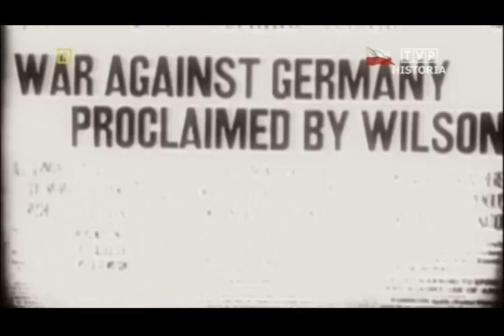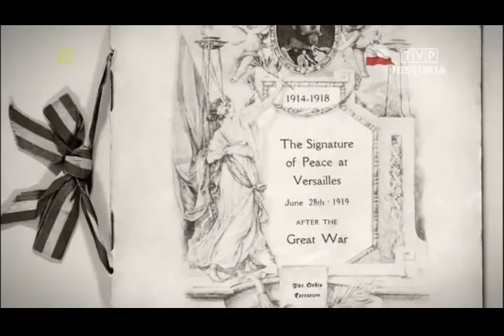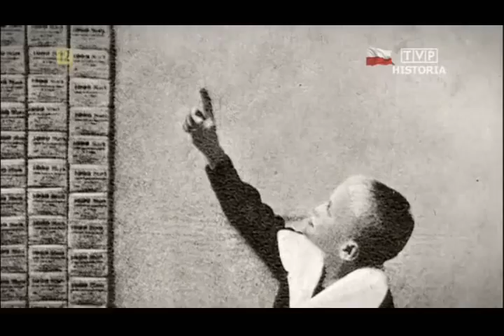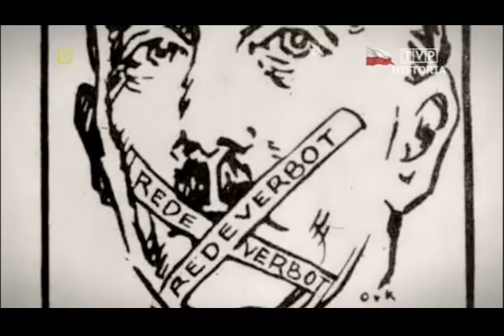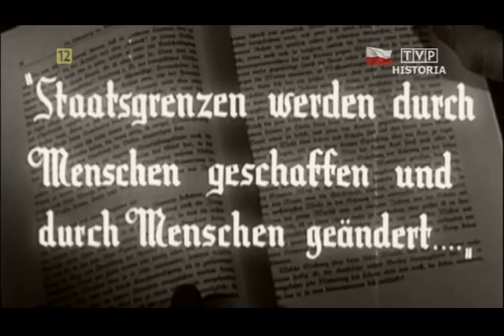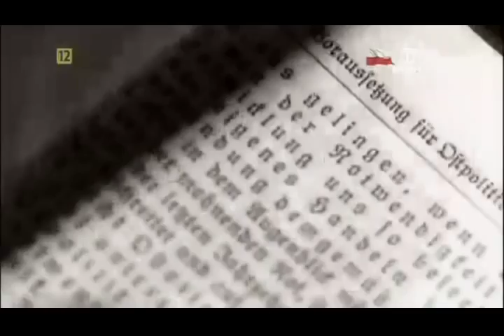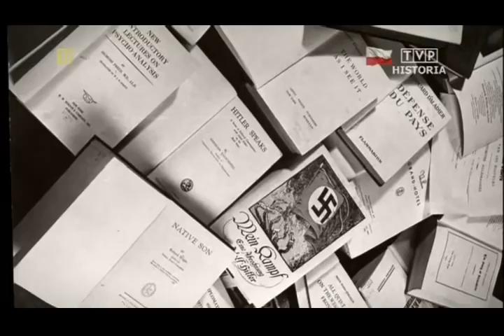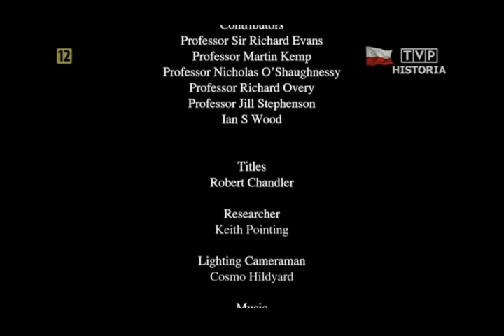Hitler i Niemcy - Chora Namiętność cz 1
II wojna swiatowa "Hitler i Niemcy chora namietnosc" film
dokumentalny w 3 odcinkach.Milego ogladania